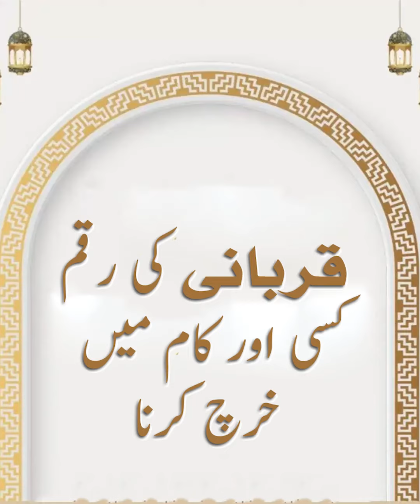Qurbani Ki Raqam Kisi or Kaam Main Kharch Kerna | Qurbani Ke Masail | Eid ul Azha